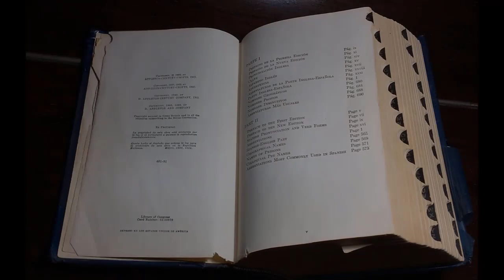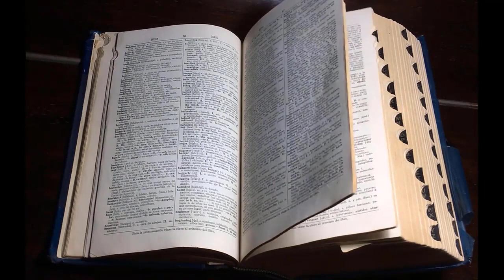Hippopotomonstrosesquippedaliophobia? (FEAR of LONG WORDS) PRONUNCIATION | BRITISH VS AMERICAN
LEARN Hippopotomonstrosesquippedaliophobia? (FEAR of LONG WORDS) PRONUNCIATION | BRITISH VS AMERICAN

 What does Hippopotomonstrosesquippedaliophobia mean? Could this be the weirdest phobia of all phobias? Word meaning, dictionary definition, explanation, information.
Hippopotomonstrosesquippedaliophobia is one of the longest words in the dictionary — and, in an ironic twist, is the name for a fear of long words. ... the fear or anxiety is disproportionate to the social situation. the fear or anxiety is persistent and the social situation is excessively avoided.

This video will answer your following queries:
Hippopotomonstrosesquippedaliophobia PRONUNCIATION, How to Pronounce Hippopotomonstrosesquippedaliophobia, How to Pronounce Hippopotomonstrosesquippedaliophobia? (FEAR of LONG WORDS) Meaning & Pronunciation